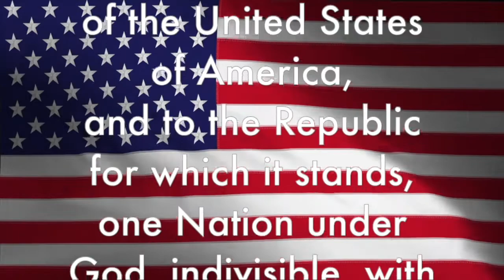Tiger News: Friday, May 27, 2022